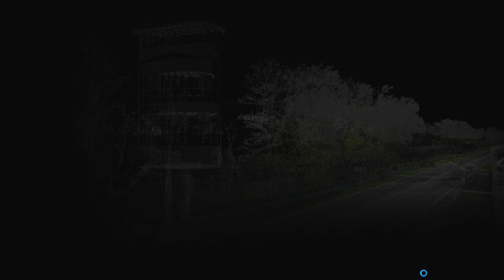Autocam of ACSR 2022 F1 Championship Monza 12Sep2022